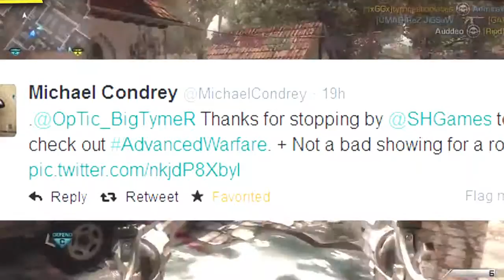"Call of Duty Advanced Warfare" CAPTURE THE FLAG + FACTIONS Confirmed! (CTF Scoreboard Tweet Teaser)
Also, don't forget to leave a "Comment" down below.